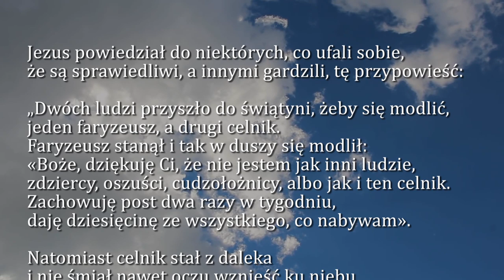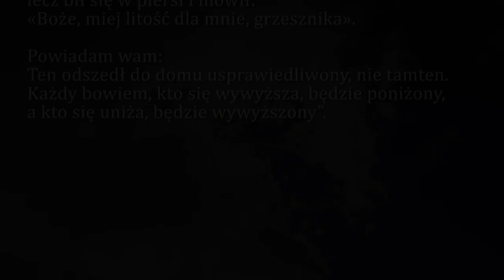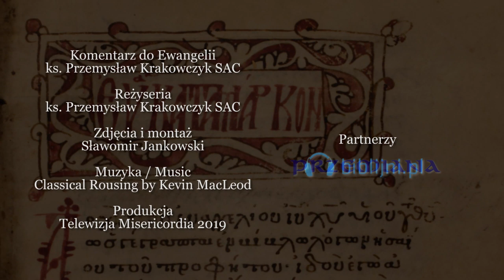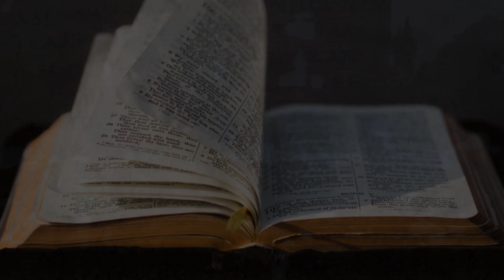Dobra Nowina na dziś | 27 października - XXX niedziela zwykła